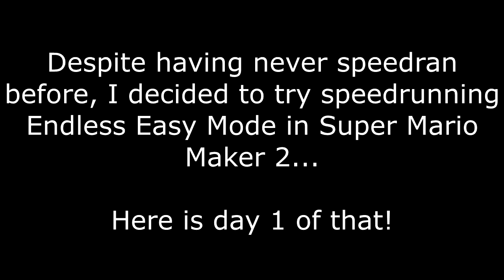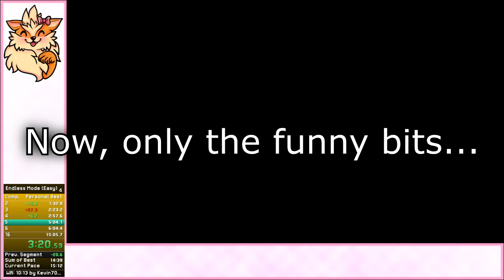I'm a Speedrunner Now? Mario Maker Endless Easy!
I finally decided to actually play a game in a way that demonstrates legitimate skill! How do I go about that? Speedrunning!!! I've never done speedrunning before so, why not start with something familiar: Super Mario Maker 2, Endless Easy Mode?